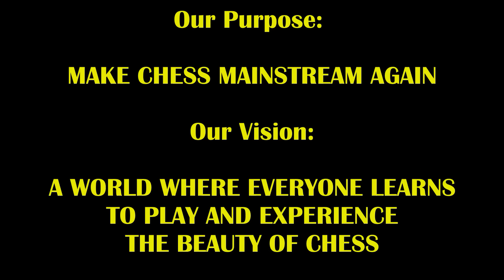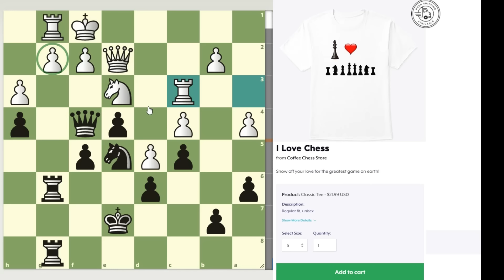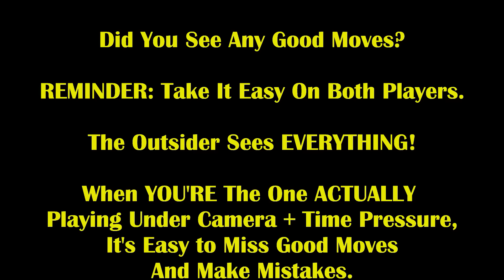Genius Psych Trick Leads To Sneaky Stunning Mate! Sue State vs Tony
You gotta bust out the psych tricks to get the mate!